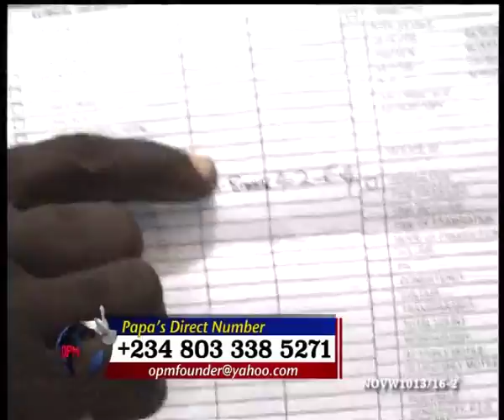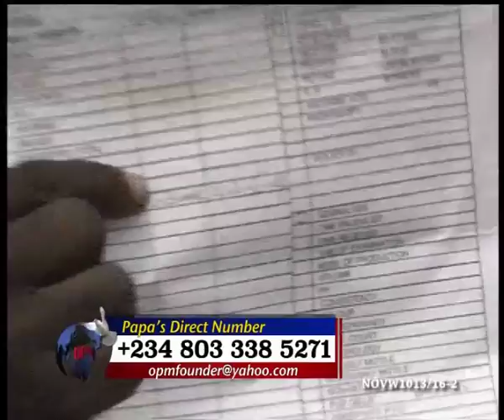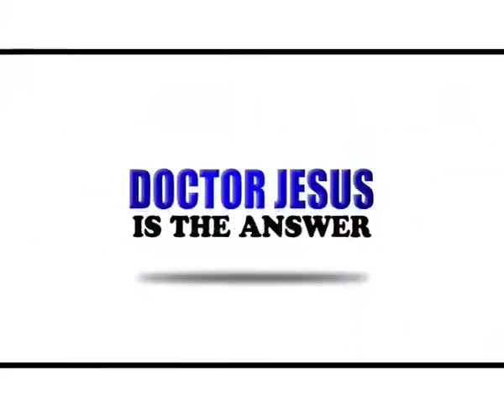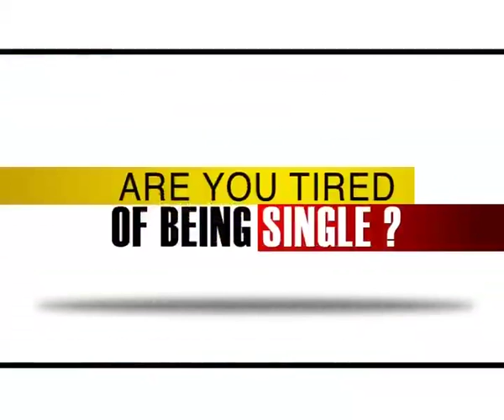OPM TV NOVEMBER WEEK 1 013 2016